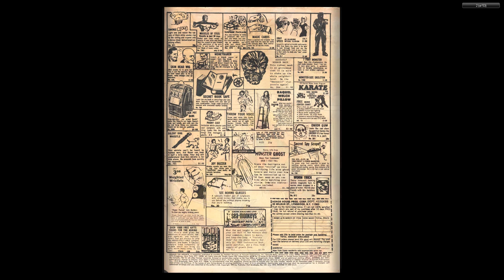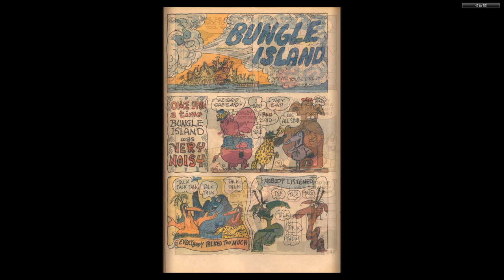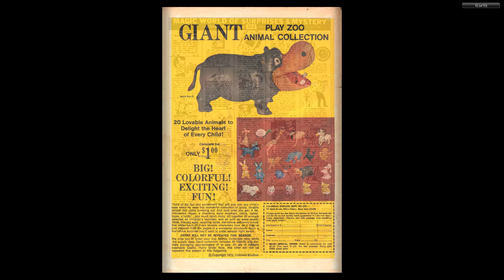Dennis the Menace 121 Fawcett Jul 1972